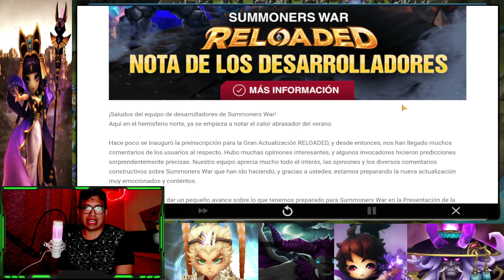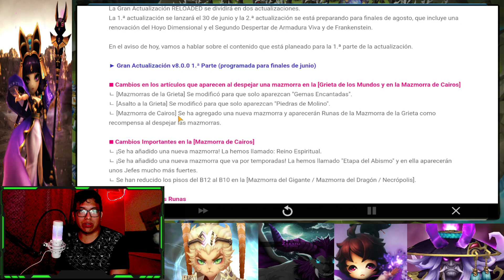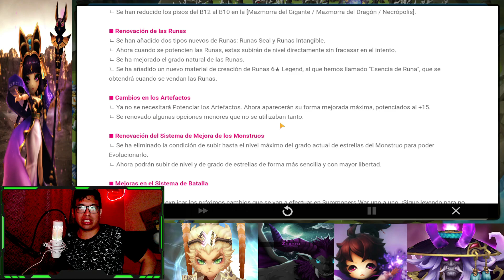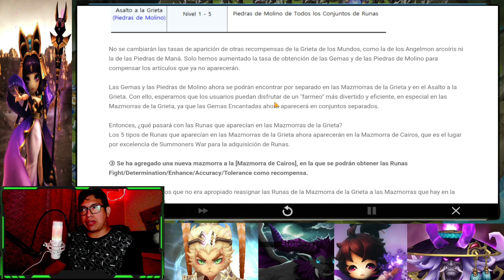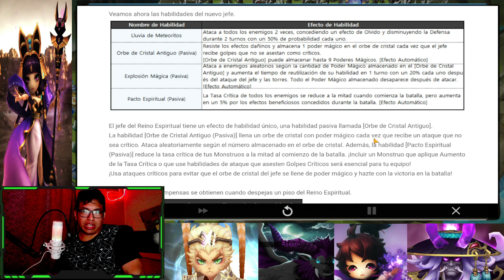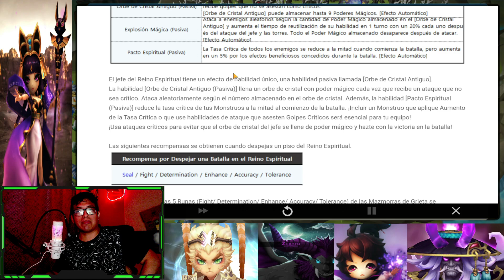NUEVA JEFA REINO ESPIRITUAL "SAILOR MOON": ¿QUÉ MONS USARÍAMOS? summonerswar 2023